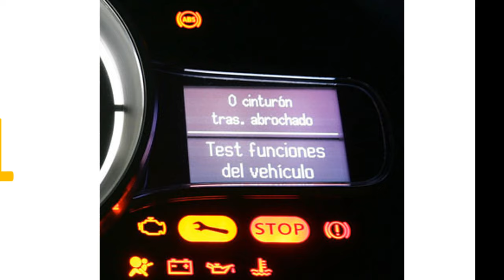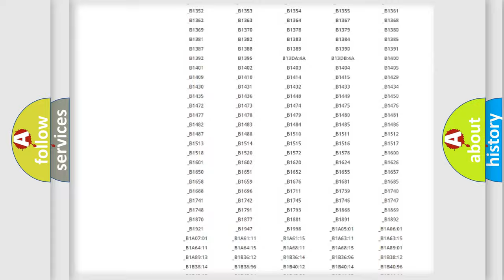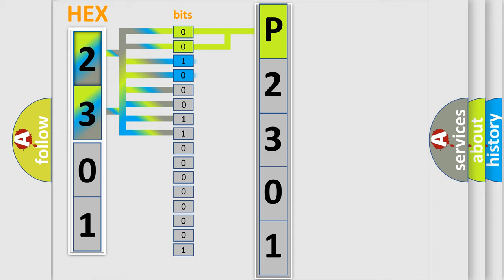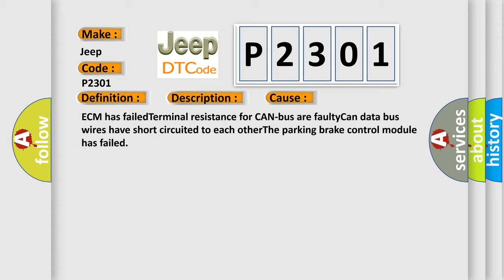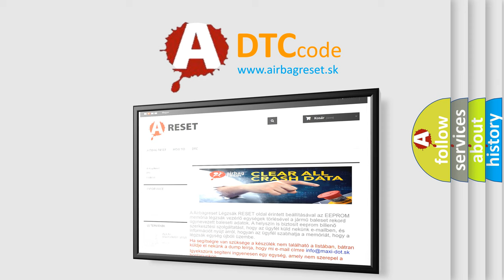DTC Jeep P2301 Short Explanation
Contents:
0:21 Basic DTC analysis according to OBD2 protocol standard.
1:48 Insight into programming
2:58 A diagnostically understandable description of the Diagnostic Trouble Code
3:05 Basic error definition

Make
Jeep
Code
P2301
Definition
Lost Communication With Park Brake Control Module
Description
Key on,  and the ECM detected that it has lost communication with the Parking Brake Control Module during its initial startup  The Engine Control Module ECM communicates with all databus-capable control modules via a CAN databus  These databus-capable co
Cause
ECM has failedTerminal resistance for CAN-bus are faultyCan data bus wires have short circuited to each otherThe parking brake control module has failed